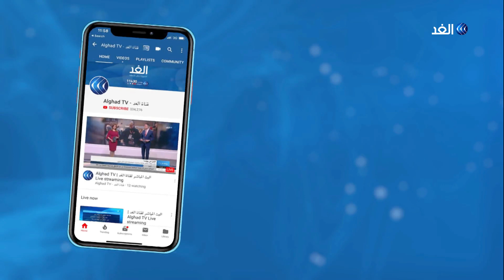نتنياهو يوجه تحذيرا إلى سوريا ولبنان.. مراسلنا يكشف التفاصيل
شدد رئيس الوزراء الإسرائيلي بنيامين نتنياهو على أن تل أبيب لن تسمح لإيران بالتموضع عسكريا عند حدودها الشمالية، محذرا سوريا ولبنان من عواقب أي هجمات على إسرائيل من أراضيهما.

المزيد من التفاصيل من القدس المحتلة مع مراسل الغد أحمد البديري.